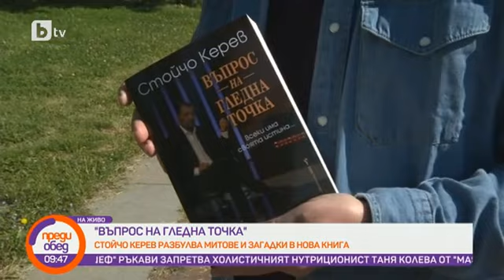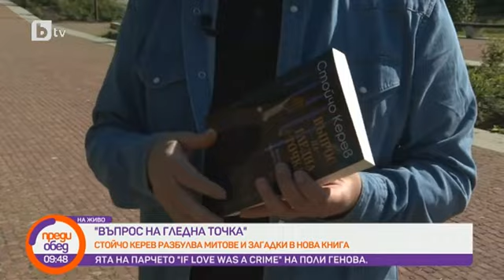Преди обед: Стойчо Керев в разговор за суеверията и заблудите на днешното време